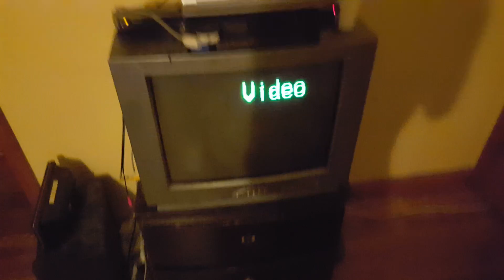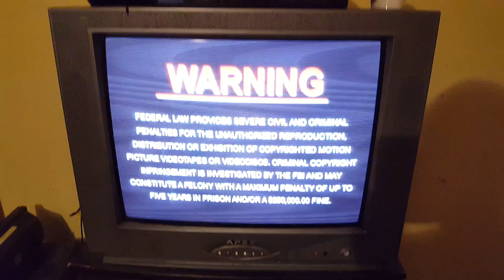Opening To Biker Boyz 2003 DVD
Dreamworks Home Entertainment Logo
DVD Menu
Warning Message Screen
MPAA Rating Screen
This film has been modified on your screen
Dreamworks Pictures Logo
Thats all